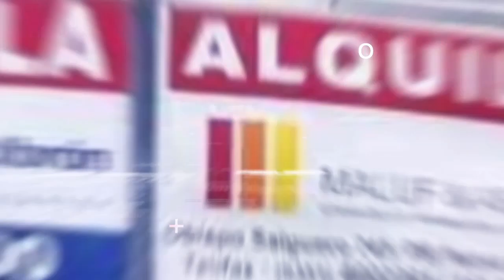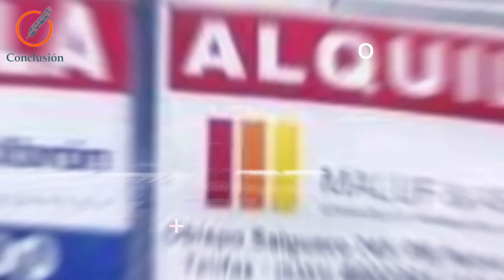La Unión, una organización pionera en la de defensa de los consumidores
La organización se fundó en 1992 con el objetivo de proteger los derechos de las personas consumidoras. Su presidente, Claudio Boada visitó los estudios de Conclusión.